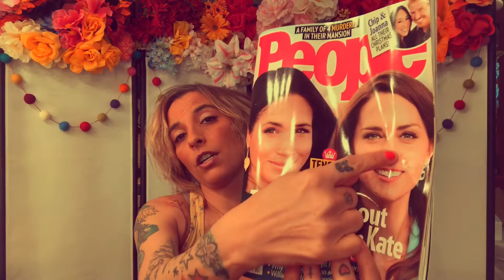What I got in my Christmas stocking!2018🎁🎄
Check out what my husband put in my stocking this Christmas!! I think I see a theme here!!
Check me out on instagram @america78